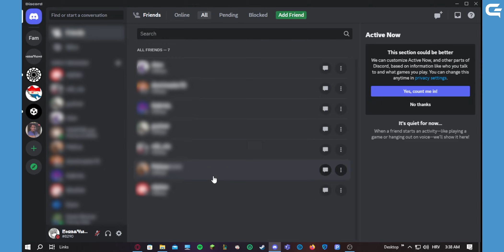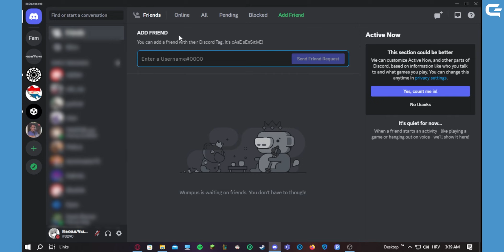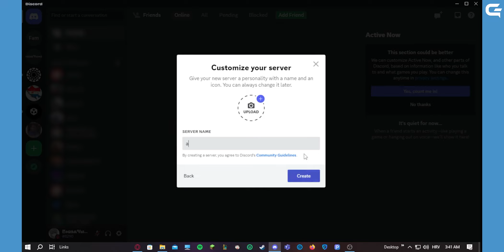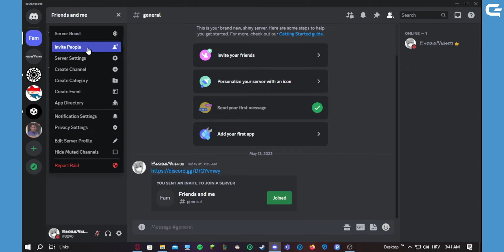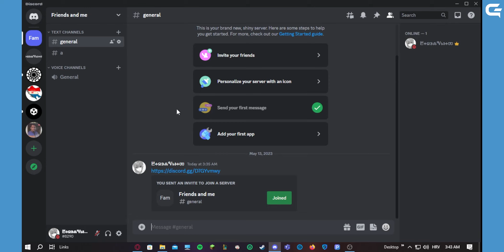How to Use Discord Begginer in 2023-Tutorial-LIFE CHANGER!!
How to Use Discord Begginer Tutorial

In this video, we will show you How to Use Discord Begginer Tutorial